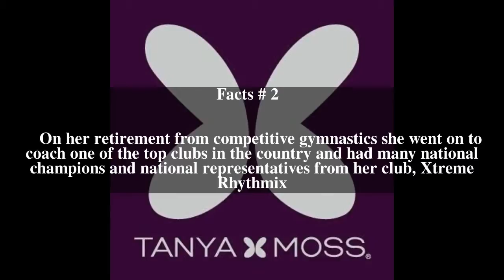Tanya Moss Top # 5 Facts